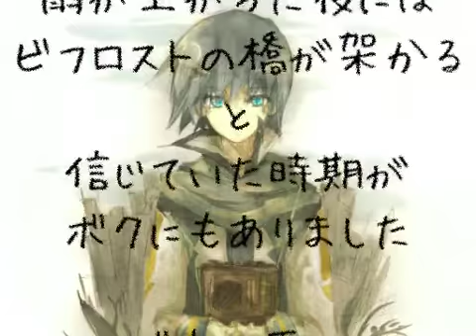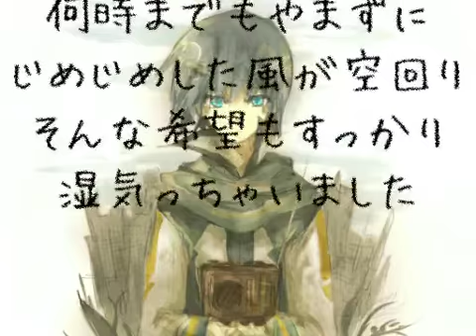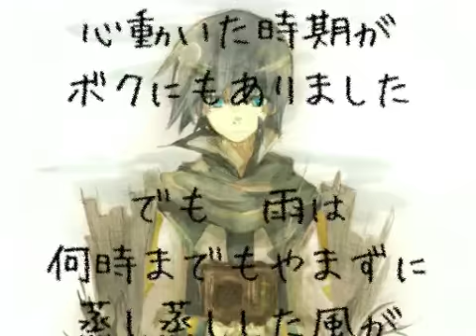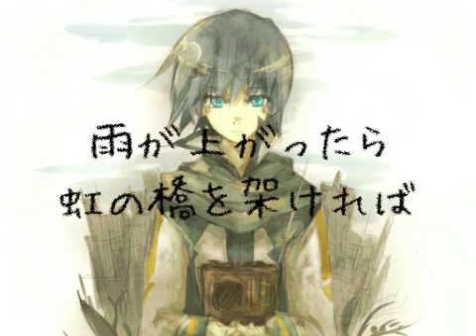[KAITO] Longing to Bifurosuto [Original]